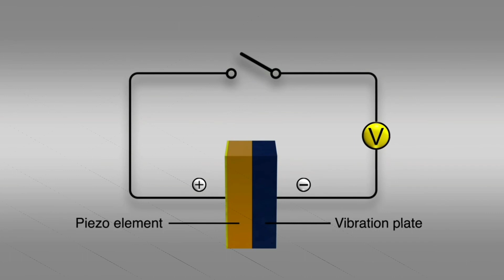IMPRESSORAS PRA SUBLIMAÇÃO